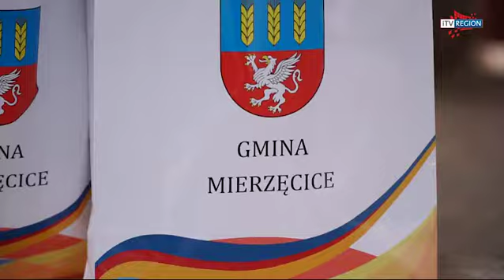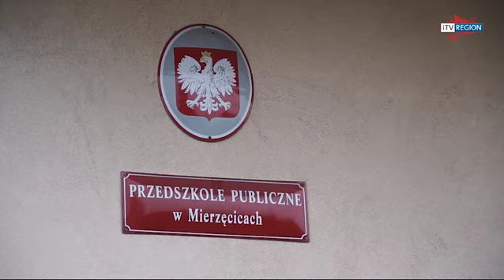iTVRegion - Krótkie podsumowanie roku 2020 w Gminie Mierzęcice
Krótkie podsumowanie roku 2020 w Gminie Mierzęcice